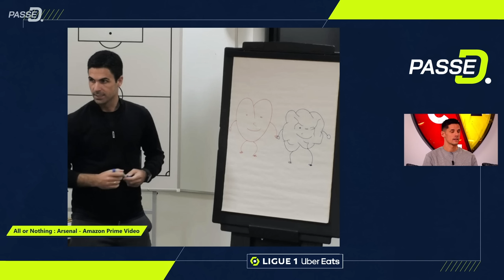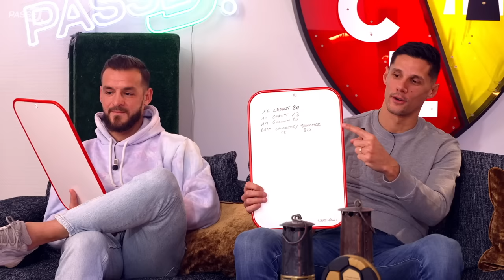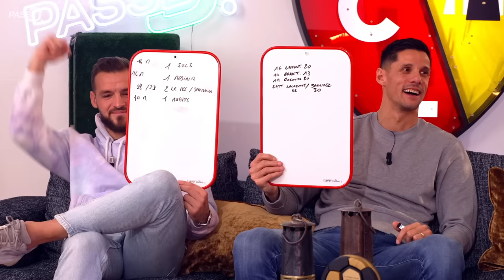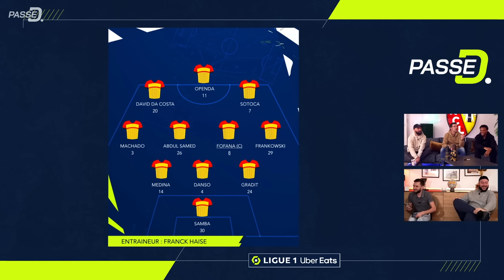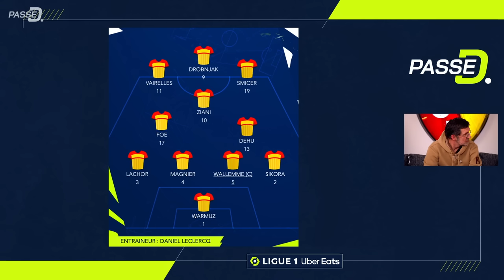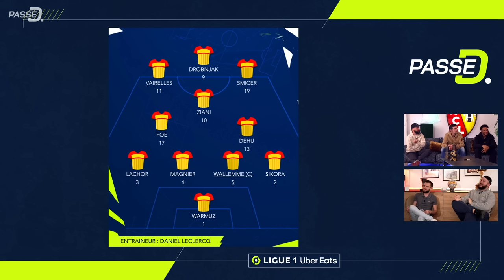Passe D I RC Lens - 𝙇𝙚 𝙍𝙚𝙥𝙡𝙖𝙮 (F. Haise, A. Pouille, L. Openda, F. Sotoca, J. Gradit & E. Sikora)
Passe D exceptionnel depuis le centre d'entraînement du Racing Club de Lens !

Quento & Zack Nani se déplacent cette saison au sein des clubs pour aller à la rencontre des joueurs (anciens comme actuels), entraîneurs, dirigeants et supporters.

Chapitres :
0:00 Introduction
0:52 Interview du coach Franck Haise
21:28 Interview de Florian Sotoca & Jonathan Gradit
1:01:15 Interview d'Eric Sikora & Loïs Openda
1:29:14 Interview d'Arnaud Pouille
1:59:36 Outro